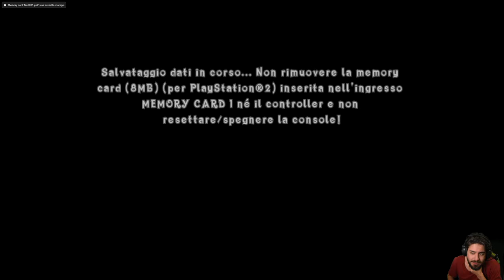Crash of The Titans (PS2) - Episodio 3 - Il Viaggio dell'Intrepido